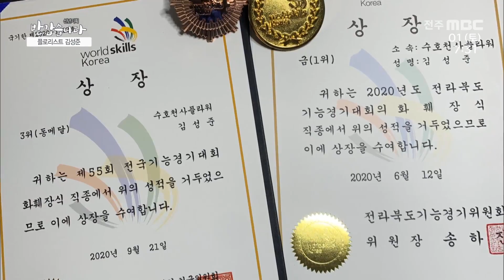모든 과정이 의미 있고, 영원하지 않음이 아름다운 것은 꽃입니다🌼 | 플로리스트 김성준 | 전주MBC 반갑습니다 | 전주MBC 220101 방송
오늘 '반갑습니다'에서는 임인년 새해를 맞아
에너지 가득한 청춘들의 이야기를 들어보고자 합니다!
노력으로 꽃피운 아름다운 청춘, '플로리스트 김성준'의 이야기를
들어보겠습니다!